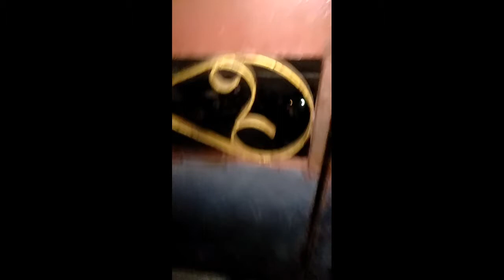பாருங்க நண்பர்களே இவன் அட்டகாசம் தாங்க முடியல